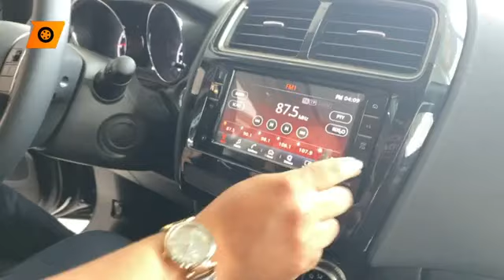Mitsubishi AutoSummit - Transmisión en Vivo - Neoauto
🔴 NeoAutoEnVivo 📣 ¡Conoce Mitsubishi AutoSummit! 🚘 Encuentra aquí tu próxima Mitsubishi ASX & Xpander y accede HOY a grandes beneficios. 💥